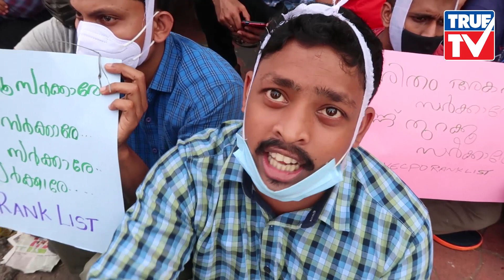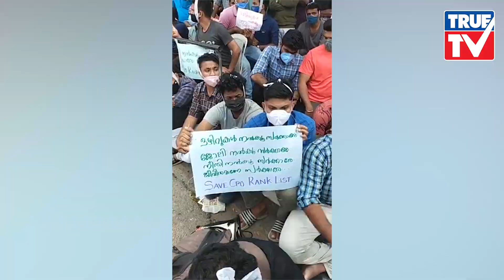പാവപ്പെട്ടവന്റെ മുഖ്യ ഇവരുടെ രോദനം കേള്‍ക്കാതെ പോകരുത്പാലാക്കാരന്‍ പ്രതികരിക്കുന്നു.